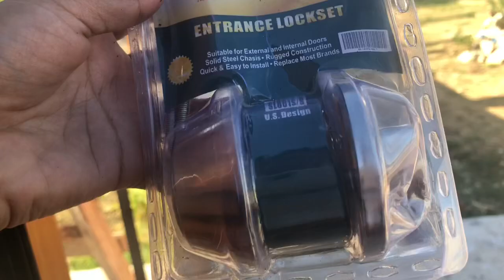INSTALLING OUR LOCK ON THE WOOD GATE // HOUSE BUILDING IN THE PHILIPPINES